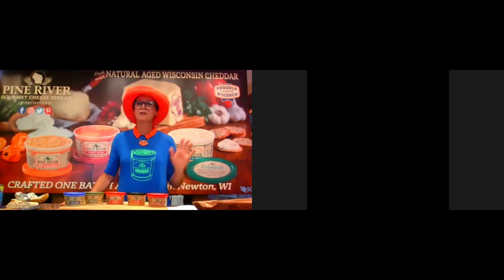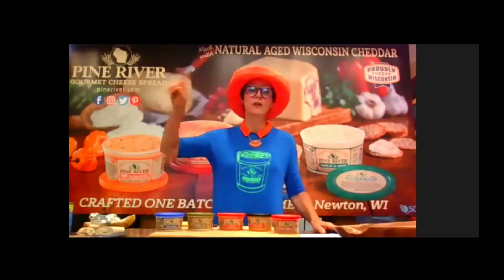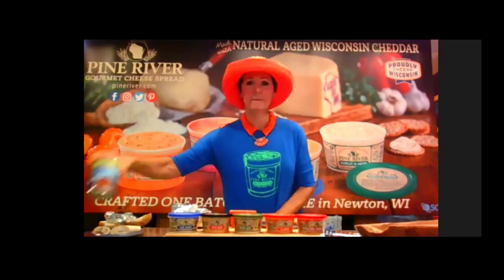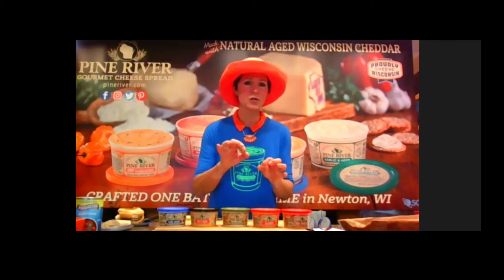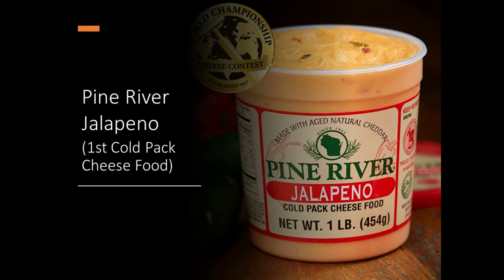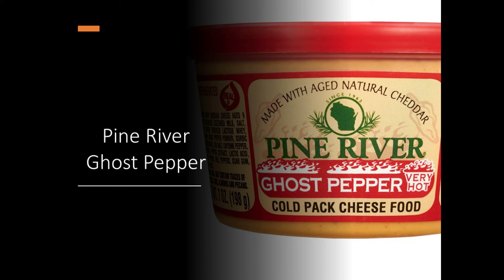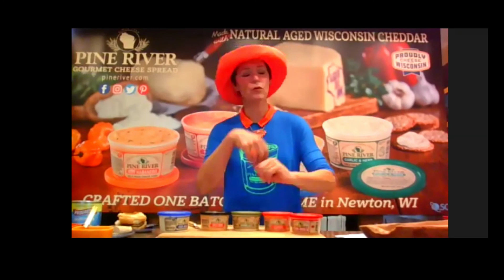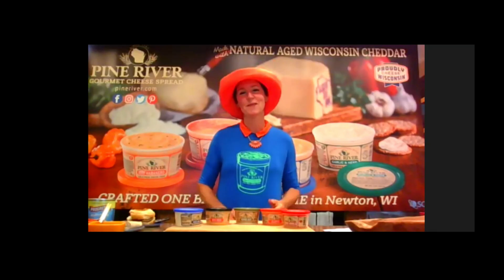Episode 15.1 - Mary Lindemann – 5 Cheese Tasting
This is an edited version for our session, with only the cheese pairings.  Michael & Mary did a virtual tasting of their award-winning cheeses.

We sampled 4 World Championship Cheese Contest Winners and Ghost Pepper:
Pepper Jack (1st Cold Pack Cheese Spread)
Jalapeno (1st Cold Pack Cheese Food)
Spicy Beer (2nd Cold Pack Cheese Spread)
Aged Asiago (2nd Cold Pack Cheese Food)
Ghost Pepper

Here’s what I paired them with.
Pine River Aged Asiago Cheese Spread
Taste elevated candied oranges with rosemary
Rustic Bakery Organic Sourdough Rosemary & Olive Oil Flatbread
Six Ten Brewing Lazy days – German Pilsner

Pine River Spicy Beer Cheese Spread
Volpi Genoa Salame – A medium grind, garlic salame with a rich flavor
Brewer’s Crackers made with spent grains, with Rosemary, Thyme, Garlic & Basil
Bell’s brewery Comstock Michigan two hearted ale and American pale ale Brewed with 100% centennial hops,

Pine River Pepper Jack Cheese Spread
Virginia Chutney Sweet Peach chutney is sweet but not too sweet with sharp bite of cider vinegar
Rustic Bakery Organic Sourdough Olive Oil & Sea Salt
81 Bay brewing Company sun Viking IPA Grassy and lemon bittersweet flavors

Pine River Jalapeno Cheese Spread
Rutherford and Meyer Quince fruit paste
Effie’s homemade Crispy Corn Cakes
Gypsy circus cider company lotus dreamer orange blossom flowered cider

Pine River Ghost Pepper Cheese Spread